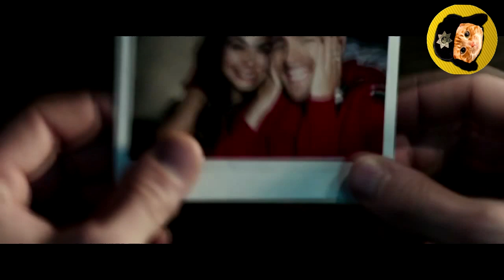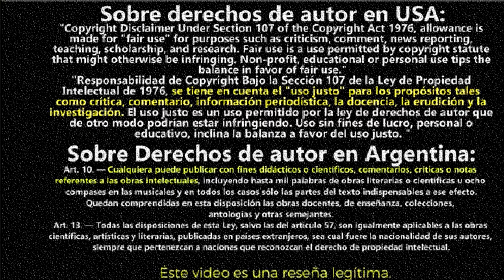Resumen Deadpool resumido en 5 minutos o menos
Por si no lo viste Resumen de la pelicula Deadpool para que entiendas lo que pasa en Deadpool 2
Un ex mercenario quien, tras haber sido sometido a un cruel experimento adquiere el súper poder de sanar rápidamente, pretende vengarse del hombre que destrozó su vida.
Otros resumenes
Title 17, US Code (Sections 107-118 of the copyright law, Act 1976):
resumen de peliculas resumen de series series resumidas review critica analisis opinion peliculas reseña review reseñando reviews
deadpool 1 pelicula deadpool movie deadpool reparto deadpool 2
deadpool pelicula deadpool 1 trailer deadpool comic deadpool 1 cuevana